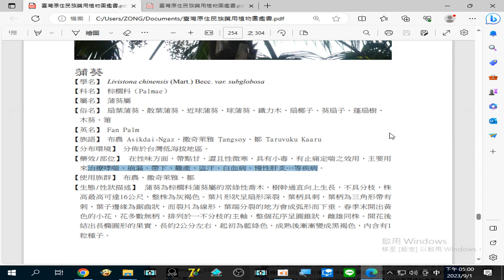錄製 2023 09 01#蒲葵 (扇椰子) 治療#哮喘、崩漏、帶下 、難產 、盜汗 、白血病 、慢性肝炎 …等疾病16 59 43 863